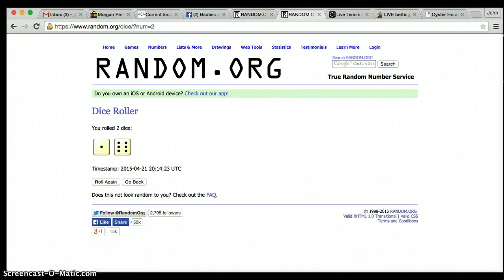Jordy Nelson Auto